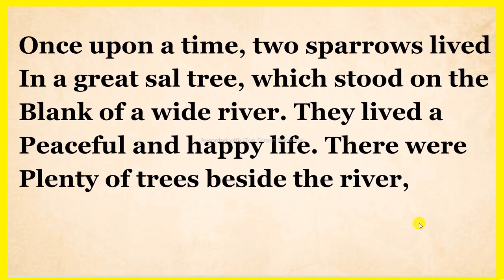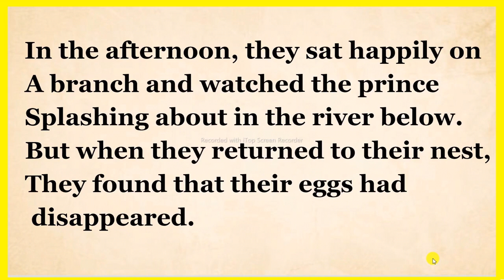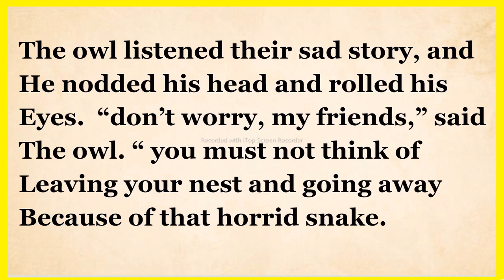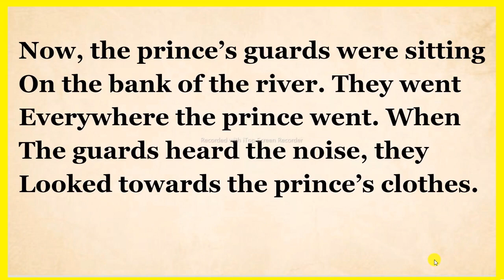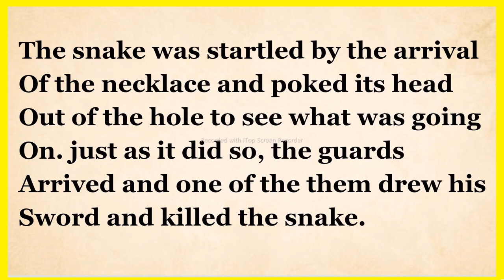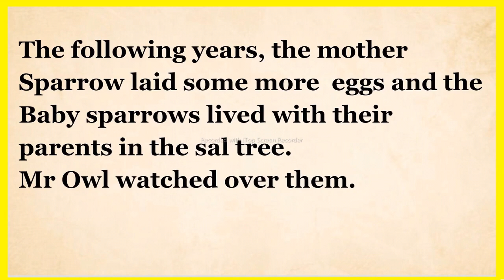Learn English Through Story Level - 1 I English Story - The Clever owl I Listen And Practice English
In This Video You will lean english through story. story name is the clever owl .

your queries..

english reading
listen and practice
@s4r english
english conversati
english stories
simple english reading